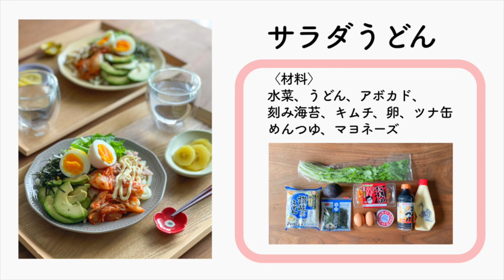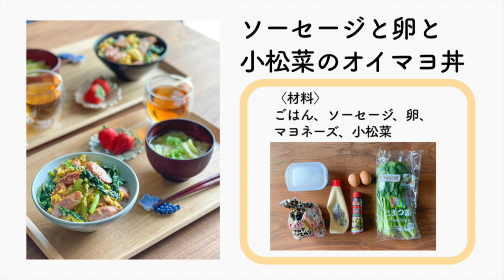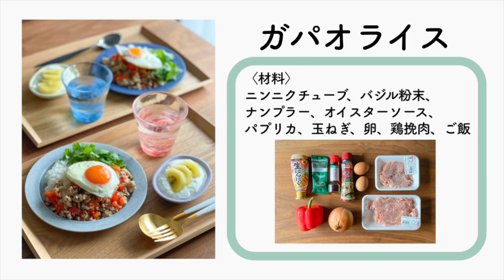簡単に作れる！お昼ごはんレシピ4選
‹目次›
00:00 OP
0:08 絶品！サラダうどん
2:27 栄養たっぷり！ソーセージと小松菜と卵のオイマヨ丼
4:15  レンジで簡単！ガパオライス
6:59  箸が止まらない！台湾風混ぜそば

‹書籍›
3/10に初のレシピ本出版しました！amazon購入ページはこちら↓

‹使っている食器や調味料›
◎楽天ROOM